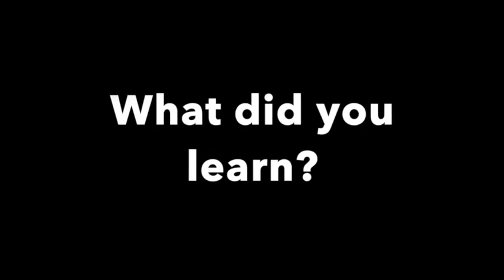Irrational Rabbit Presents Research Concepts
Basic research writing concepts taught via a pumpkin and a jackalope.  Jack-o-lantern photos at the end.